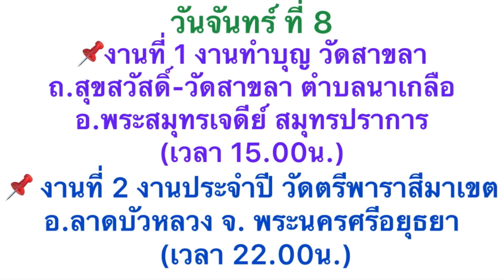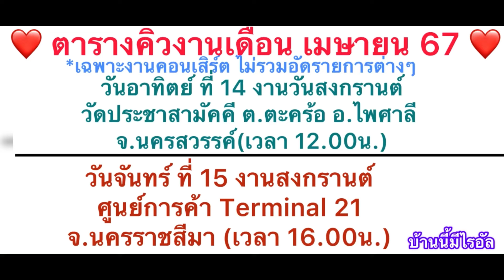ไรอัลเดินทางมาถึงแล้วรอขึ้นแสดงแล้วจ้า วัดปากน้ำ อ.เมือง จ.เพชรบุรีไรอัล